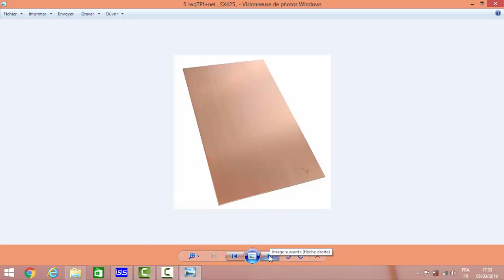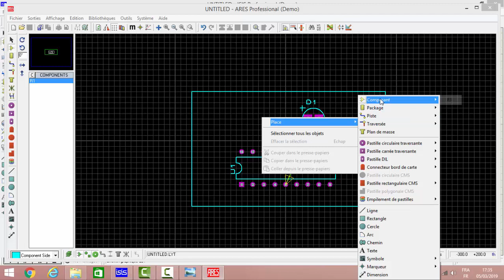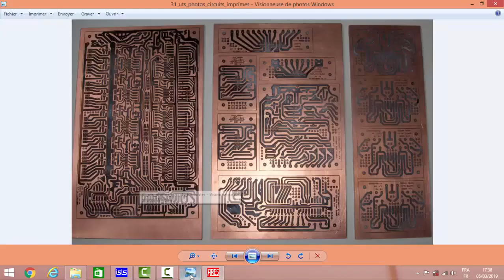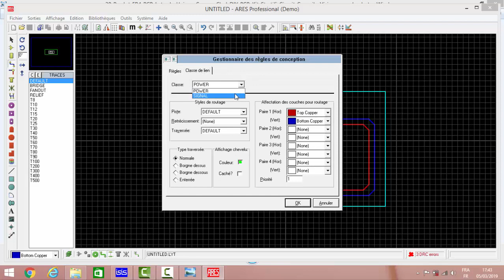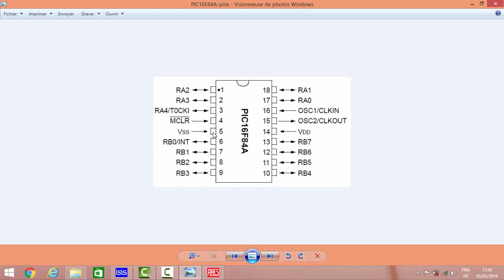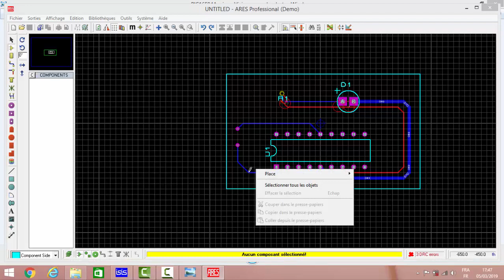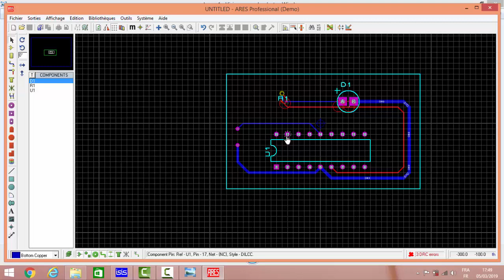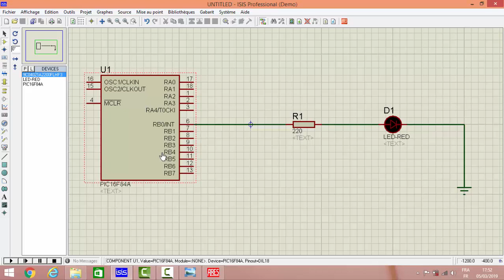programmation de microcontrôleur la réalisation de circuit PIC 16f877a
programmation de microcontrôleur la réalisation de circuit